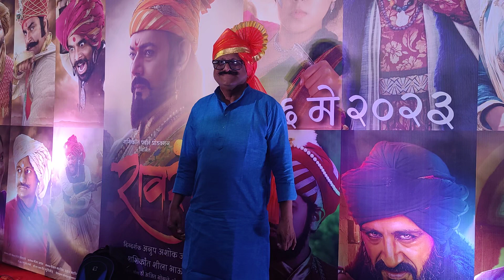विजय पाटकर फेटा डोक्या वर गुंडाळून रावरंभा चित्रपट च्या प्रीमियर मध्ये